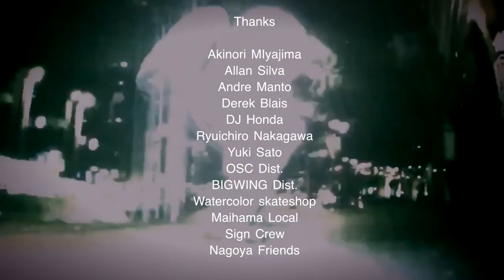Itachi inspire the next - taro hatsushiba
taro hatsushiba 2016part